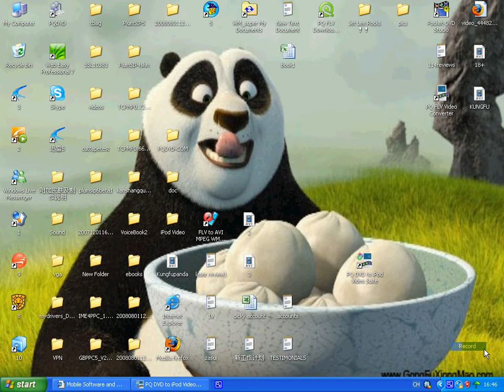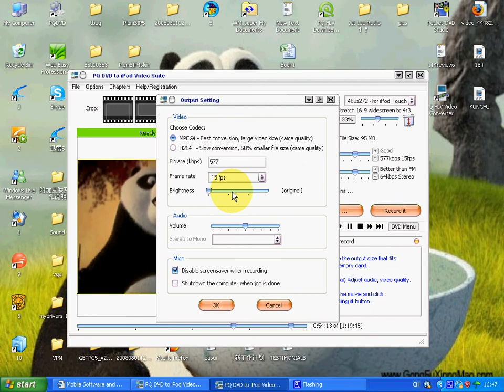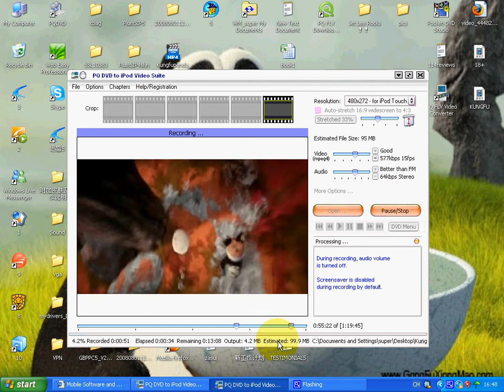How to Convert Kungfu Panda to iPod!!!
PQDVD.COM uses its PQ DVD to iPod Video Converter to watch Kungfu panda on iPod
DOWNLOADS at: dvdtoipod tv